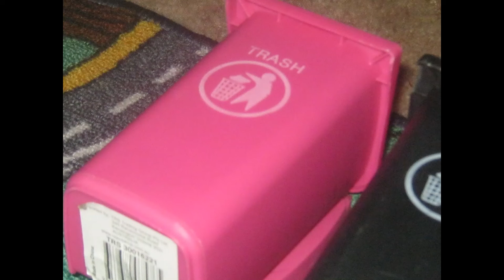garbage trucks and garbage bins Leeton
back when in 2015